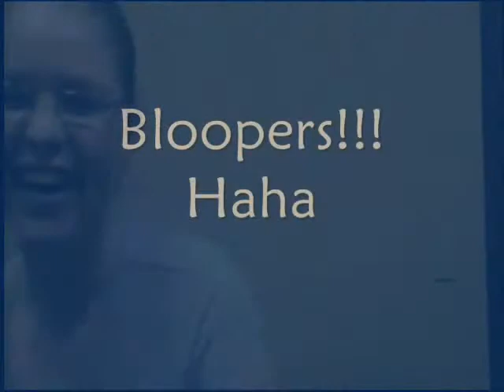How to be CARA!!!